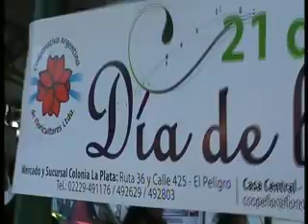FLORES POR LA PRIMAVERA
DANIEL, DUEÑO DEL PUESTO DE MADARIAGA Y 9 DE JULIO